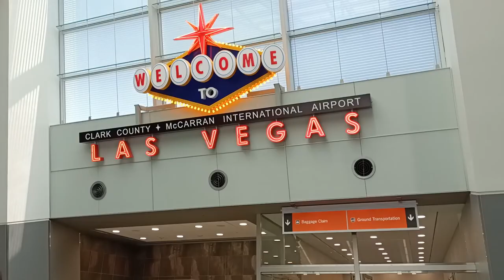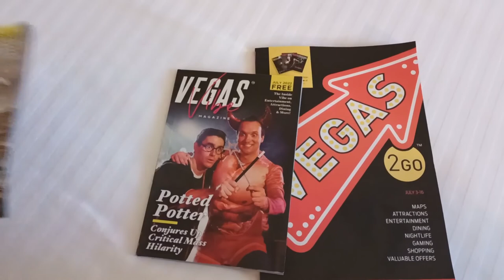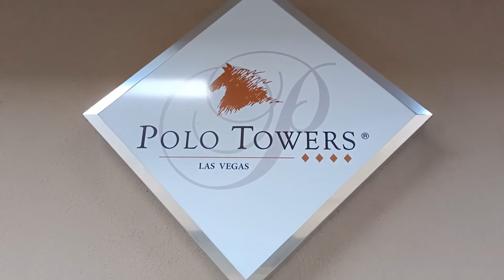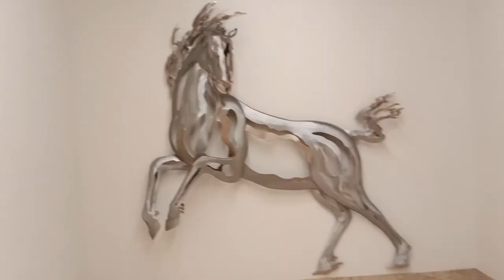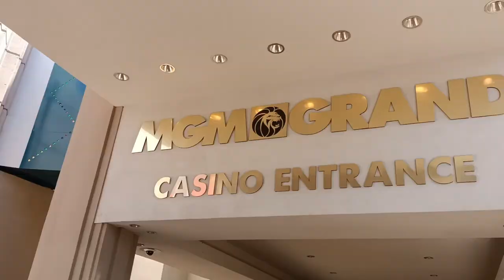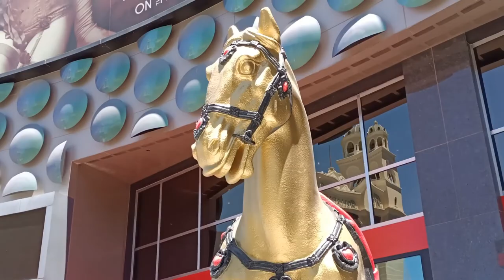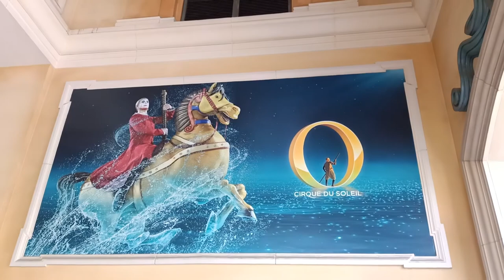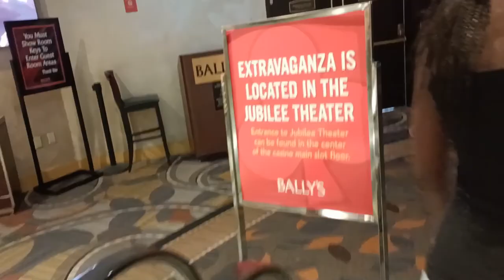Las Vegas Things to do | Las Vegas Summer | What is happening in Las Vegas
We continue exploring the USA and had a fabulous time in Las Vegas summer. It was quite hot but wroth it to create some memories. Watch this video for the full experience so that you can plan for your trip.

TIME STAMP

00:00 Las Vegas Summer
01:01 Drive through Las Vegas
04:58 Polo Towers Las Vegas
06:49 Las Vegas Strip daytime
09:33 Bellagio Las Vegas
10:48 Bellagio Conservatory Las Vegas
12:15 Bellagio Fountains Las Vegas
15:21 Extravaganza Show Las Vegas
16:45 Las Vegas Strip nighttime

Resiner Curing Machine
Camera:
Microphone:
Tripod
Adjustable Tripod Boom Arm Extension
Mini Ball Head
Boom Arm 2-Section Extension Tube
Softbox, Diffuser and Lighting
SD Card
Laptop
Portable SSD
Portable External Hard Drive

 🔆ABOUT🔆

Here, you will find the best step-by-step tips and ideas for making resin art.

Juliet Migwi Inspires  is all about sharing the different facets of my life. Apart from Resin Art creations, I share my travel vlogs, living life in Dubai, DIY projects and Life titbits.

We’ll have fun doing this on a budget, as we discover some new trends; you may even discover your style.

We might be amateurs, but we’ll do this like pros! I will also share some of my lifestyle hacks and tips.

If I can do it, you can Do It Yourself.

Creative Credit:
Attribution Music by CreatorMix.com